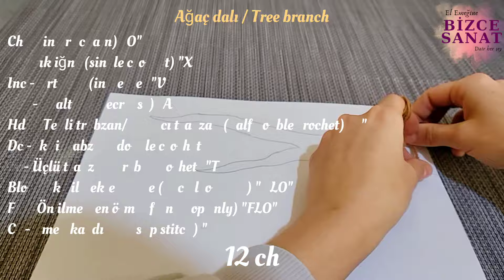baby blanket decoration / part 3 / bebek battaniyesi işleme / ağaç dalı, yaprak / tree branch / leaf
bebek battaniyesi işleme, battaniye modelleri, örgü battqniye, örgü ağaç dalı ve yaprak yapımı
baby blanket embroidery, blanket models, knitted blankets, knitted tree branches and leaves making